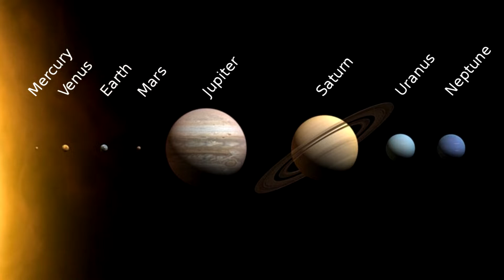Ukweli kuhusu ujio wa viumbe wa ajabu duniani (Aliens) kutoka sayari zingine.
Sayansi na teknolojia imeibua mengi duniani. Kuanzia kipindi ambapo wanasayansi walipata njia ya kwenda sayari zinginezo, kumekuwa na sintofahamu kuhusu uwepo wa uhai katika sayari zinginezo kama vile mars.